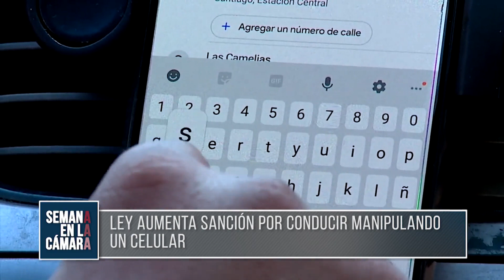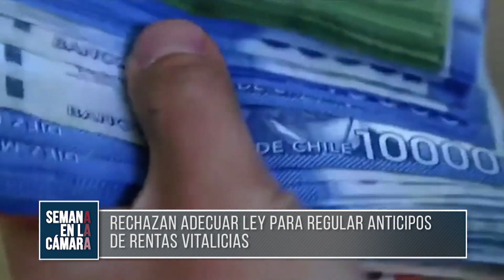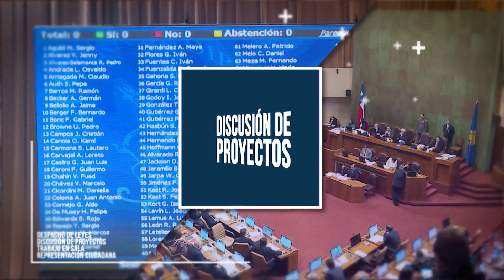Semana en la Cámara / 24 septiembre 2021